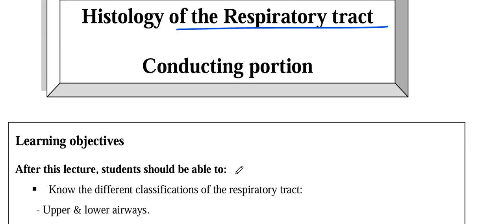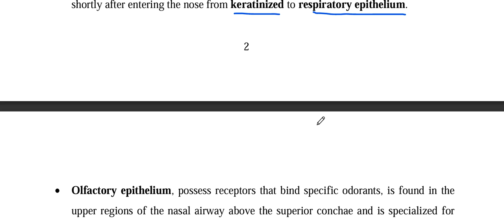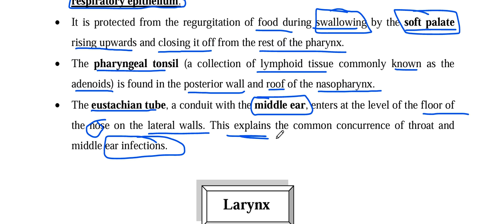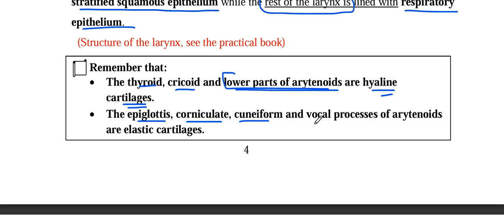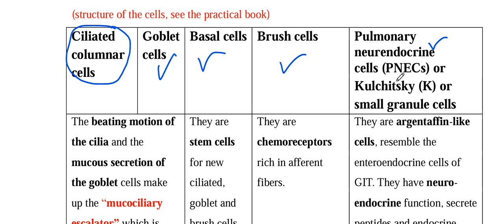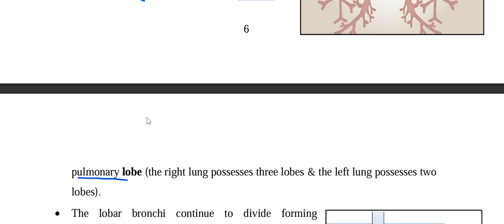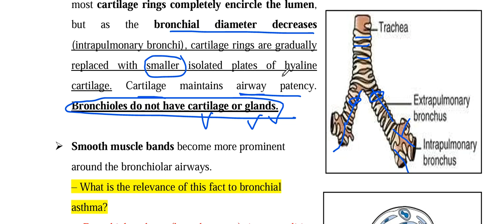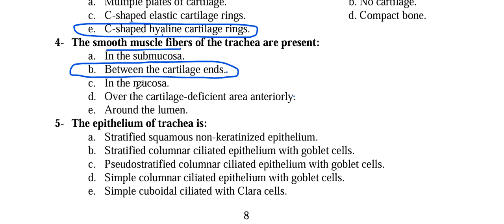Lecture 3 Histology of the Respiratory tract Conducting portion